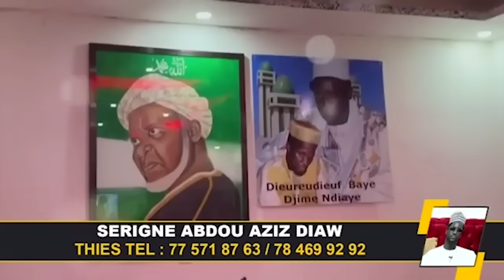CHEIKH OMAR DIAGNE PARLE ENFIN...SA NDIOGOU RÉAGIT LIMOU WAKH LEER NEU...GNIDONE MBOUBOUWO...